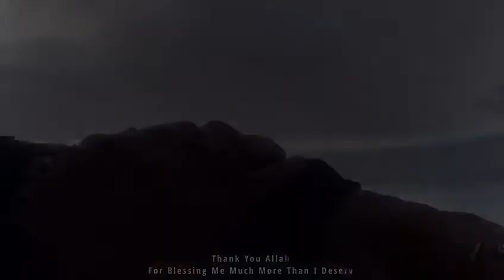🤲Alhamdulillah🥰Thank You Allah For Blessing🌟 Me Much More Than I Deserve🥰||Thankuu my Love❤️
🤲Alhamdulillah.. ❤️Thank You Allah For Blessing Me Much More Than I Deserv🥰 .. I really thank you,💞 for giving me this beautiful lif🥰 This experience of joy, pain, sadness,😊 There is nothing I could ask for more, 😍And I am feeling truly blessed🌟🌼 For no matter what I pray for,🤲 You always know what's best!!!🙌.

😘special thanks to my love for this beautiful video❤️
@HF FILM HAFFIZ FILMS.